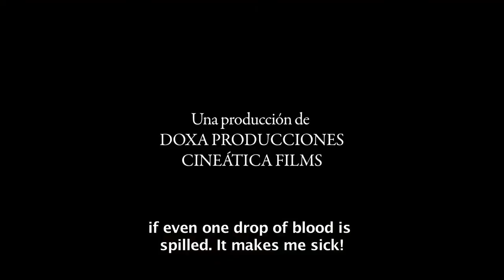Asier and I Trailer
Told in first person, the director of this documentary narrates the story of his friendship with Asier Aranguren, a member of the terrorist organization ETA.